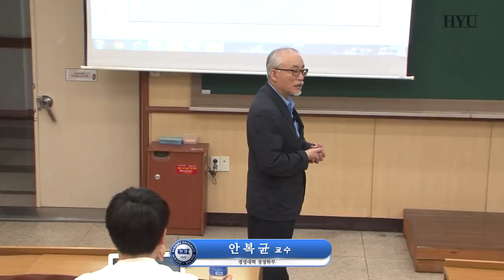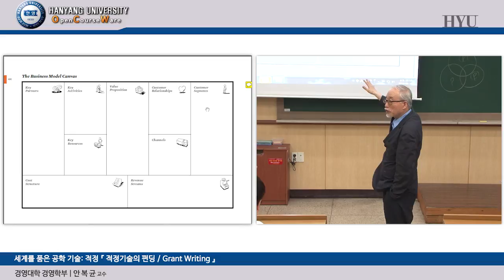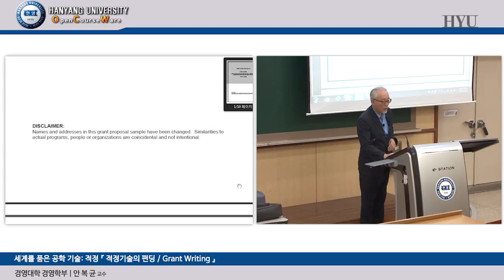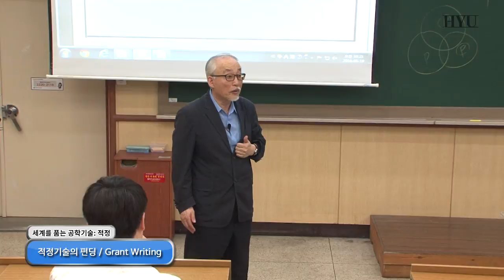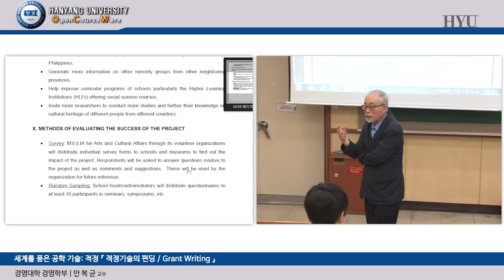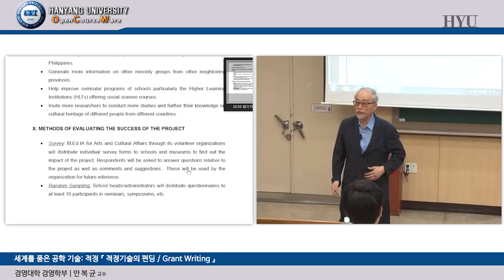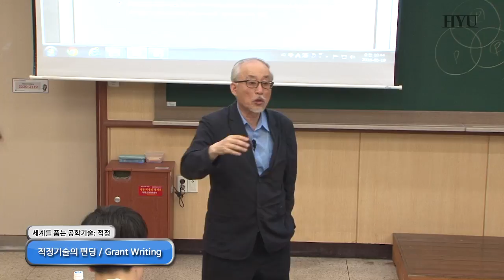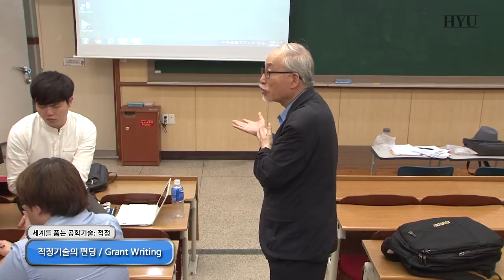20160519 Appropriate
설명